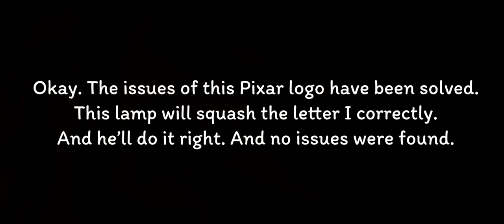Pixar Logo Bloopers Full Part